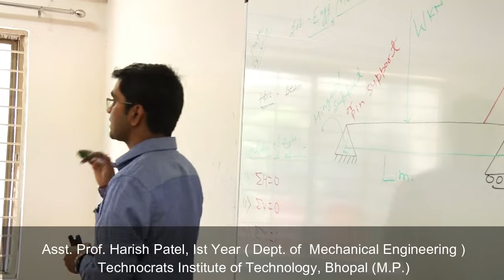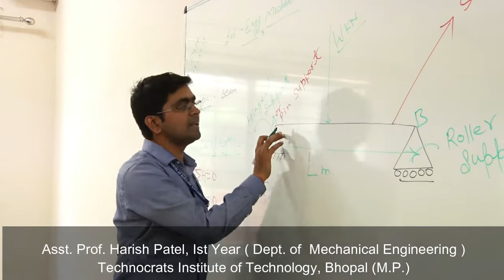Asst. Prof. Harish Patel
Asst. Prof.  Harish Patel ,1st Year(M.E.) ,Technocrats Institute Of Technology, ,Bhopal(M.P.)